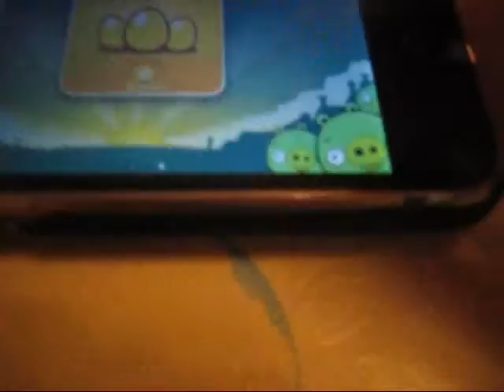angry birds impovements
more birds more birds